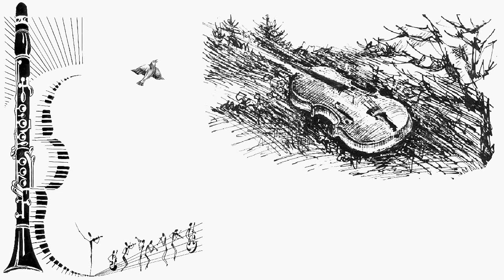Vos hot lib a yidele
וואָס האָט ליב אַ ייִדעלע
Words and music by Beyle Schaechter-Gottesman.
Performed by Asya Vaisman (vocal) and Pete Rushefsky (cimbalom).
Paintings and drawings by Alexander Vaisman.
Animation by Shura Vaisman.

Lyrics translation by Michael Alpert:

What do Jews like?
Let me hear the answer right out loud:
Jews love a tune, a melody,
A tsimbl and a violin,
Jews just love those songs from long ago.

Chorus:
Oho! Look how hill and dale are on the rise!
With melody with violin
With the tsimbl and with song
The song from long ago goes on and on.

Whispers nearly lost,
Sounds not yet born,
Want to resound until the smoke rises
Honored guests at the party, one and all.

Chorus: Oho, ...

Everyone lining up
Waiting for the nightingale
Just to catch a warble from his voice
A mere peep of a melody,
A morsel of a song from long ago.

Chorus: Oho, ...

So get into the circle dance
Whoever has a voice to raise
And we'll play it once and yet again
The song from long ago cooks on and on.